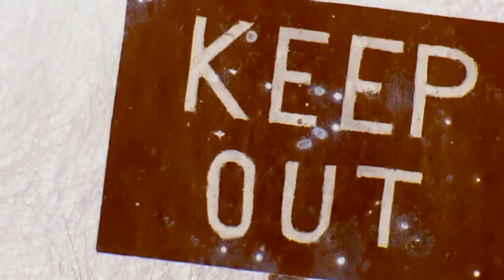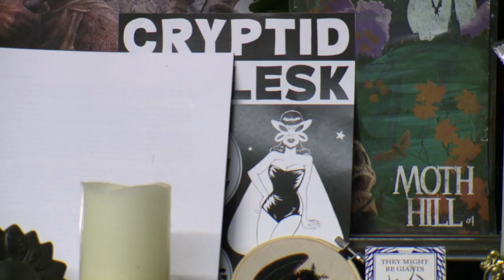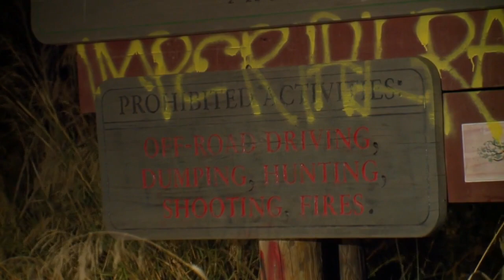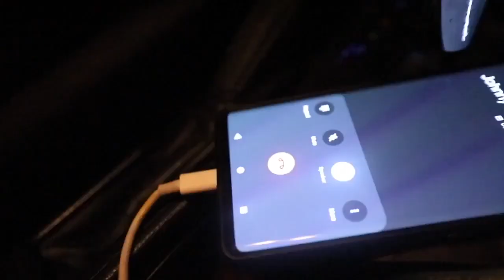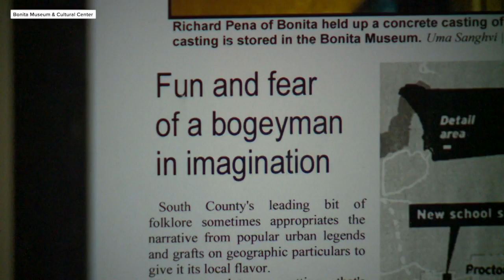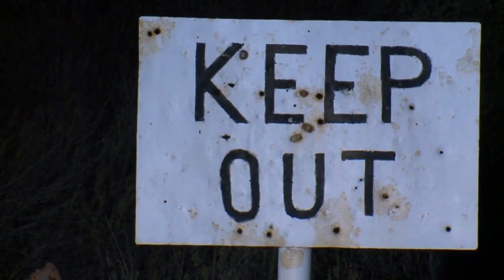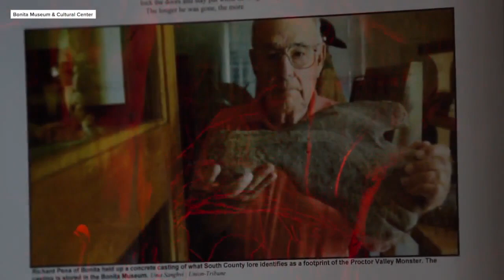Proctor Valley Road: The history behind the ghost stories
Over the years, Proctor Valley Road has developed quite a mysterious reputation. Urban legends and ghost stories shroud the area as people relayed spooky sightings to their friends and families.

Word of mouth created the allure, so ABC 10News decided to dig into where these stories originated.